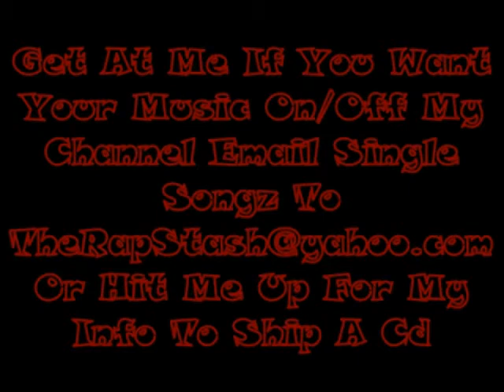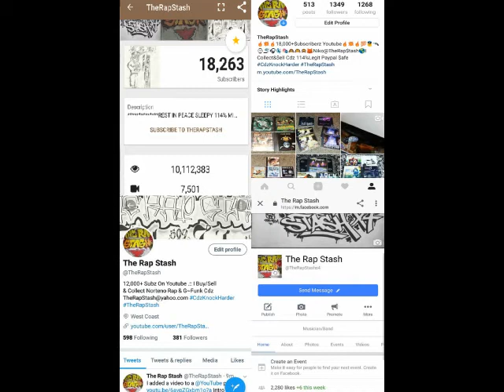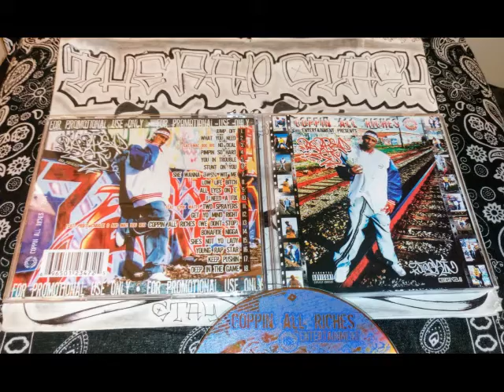No Deal By Big Bread Ed Ft Mac Boo Rue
Coppin All Riches Ent Presents
Jackin Mixtape Vol 2 By Big Bread Ed Aka Young Ed
415 San Francisco California Rap Music Album (2004)